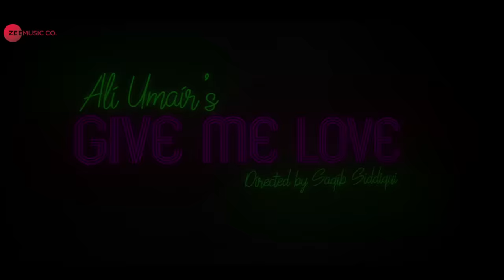Give Me Love - Official Music Video | Ali Umair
Singer, Music & Lyrics - Ali Umair
Arranger/Programmer - Ahsan Pervaiz Mehdi

Cast - Ali Umair
Production House - Talent Box
Producer - Ali Umair & Mohsin Mouzzam
Director - Saqib Siddiqui

Set Give Me Love as your caller tune - SMS GMLV1 To 57575